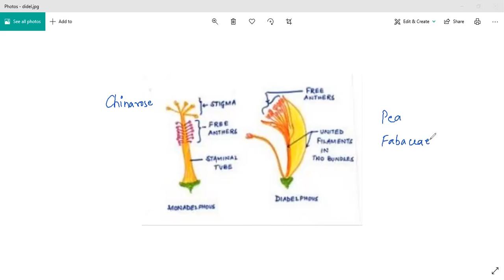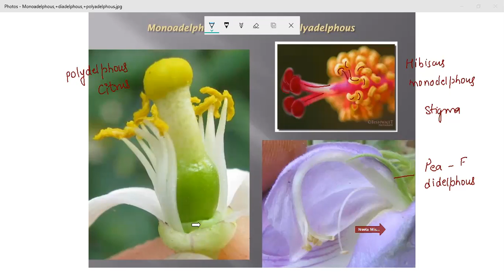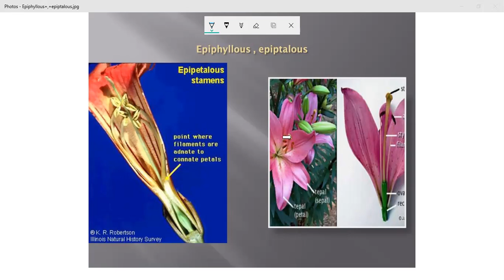Std 11 Ch 6 Anatomy of flowering plants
Monadelphous, diadelphous and polydelphous stamens